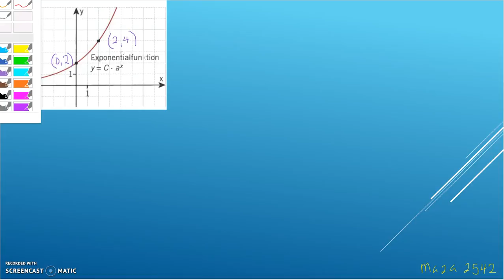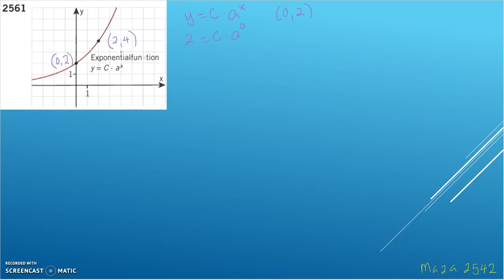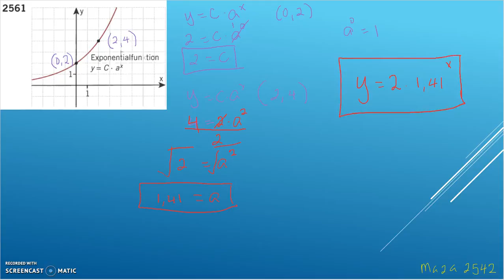Matematik 5000 Ma 2b Kapitel 2 Mer om grafer 2561